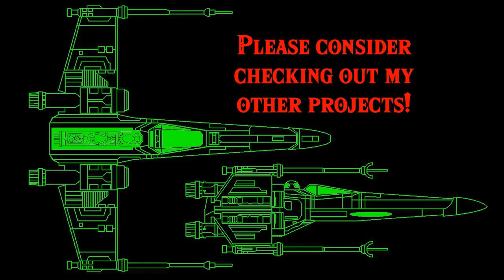Zelda: Wind Waker #23 - Appeal to the Gods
The top of the tower and its final test await! What will we find if we are worthy?